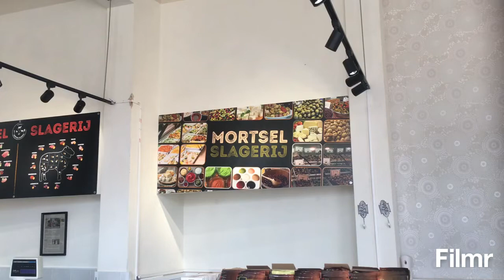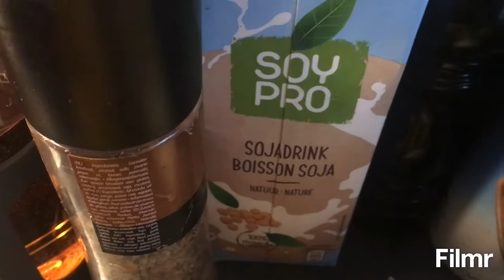Chicken soup with parsnip and wonton